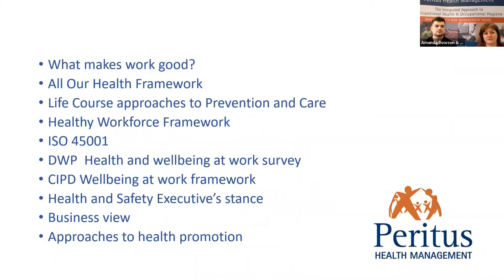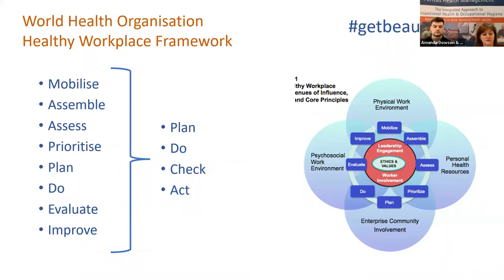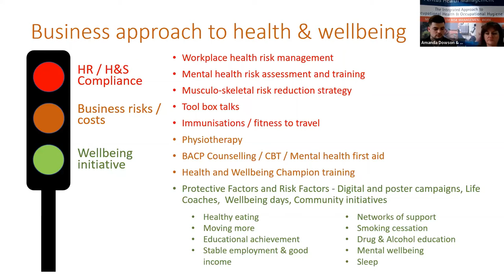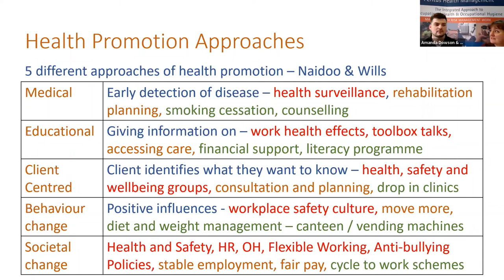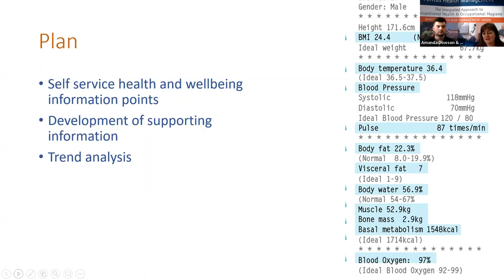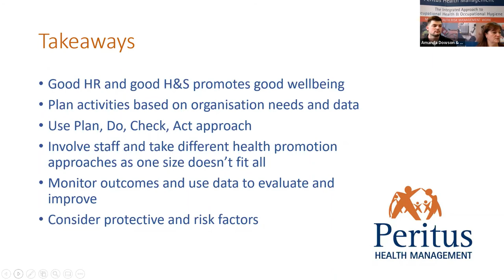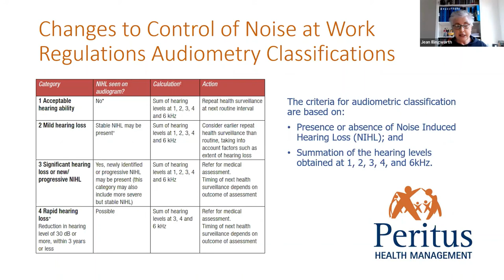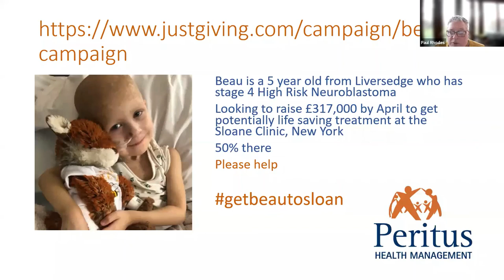Workplace health and wellbeing strategies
Yorkshire Branch Meeting - 26 January 2022
Speaker - Amanda Dowson & James Sunderland from Peritus Health Management.

An update on Beau, the little girl that Amanda mentions in this session to raise money for her to receive life saving treatment. They have successfully raised the money needed for her to get the specialist treatment in New York. Amanda would like to pass on her sincere thanks to everyone who donated.